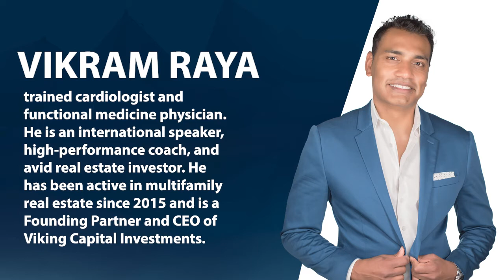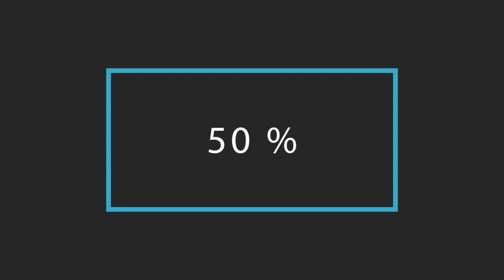Forging an Investor Mindset with Vikram Raya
Connect and learn more about Vikram Raya

Many people choose to pivot their careers and try real estate syndication as a way to achieve financial and time freedom. Today our guest Vikram Raya of Viking Capital Investments shares the mindset shift he had from being a physician to getting into the real estate business. Vikram details how you can forge an investor mindset to help you achieve your goal.

Vikram goes into great detail about the five kinds of freedom he wanted to achieve. These are time, vacation, location, vitality, and freedom from stress. He talks about meaningful capitalism and how you can build a legacy and impact other people’s lives. He also goes into many different things that are helpful for you to grow your business and how he's helping so many others to do the same. Join us today!